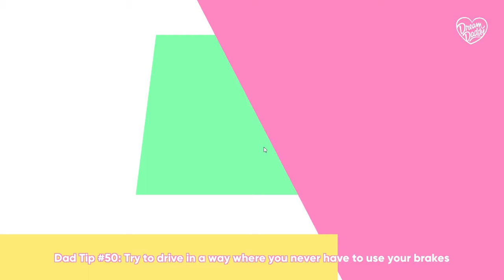This game is adorable - Dream Daddy Pt.1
Finally got the damn game, geez i been stalking this thing since i first saw it advertised on steam, but finally, DREAM DADDY people, lets date some sexy daddies.